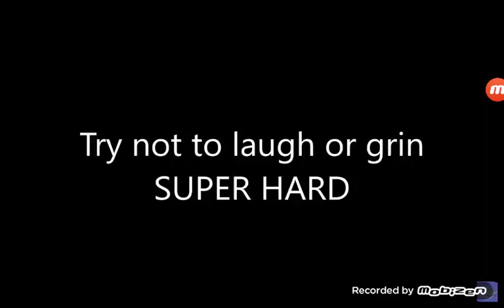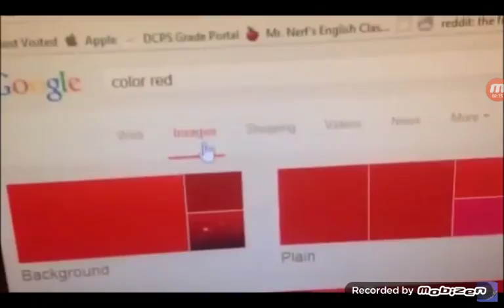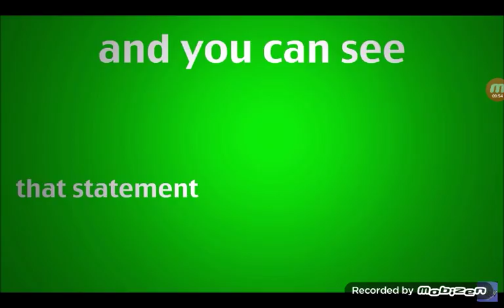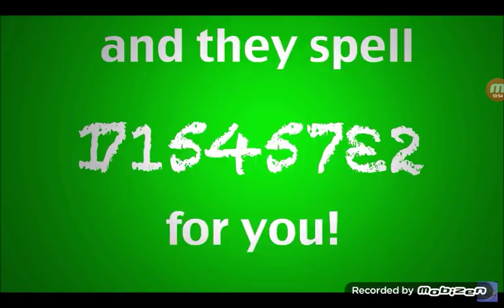Try not to laugh! Thank you!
Hey guys sorry we haven't uploaded in a while, we had A LOT of homework. Thank you for understanding. We love you!